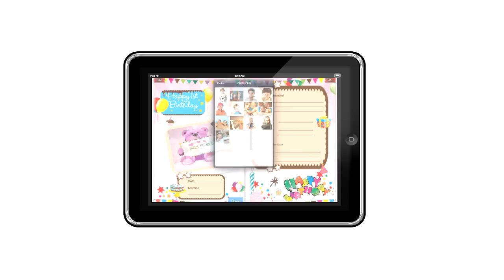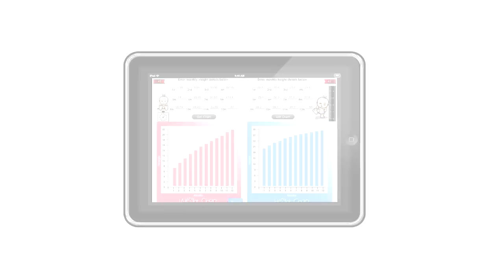Baby's First Years - AppStore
This is a promotional video to describe the features of iPad app 'Baby's First Years' from Asman Software Solutions.